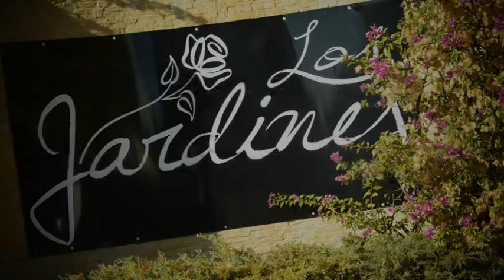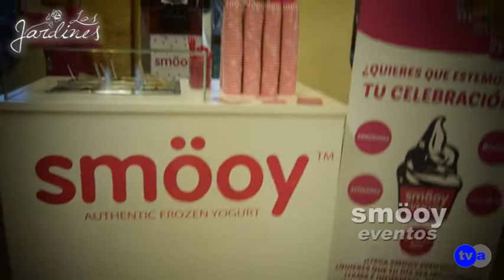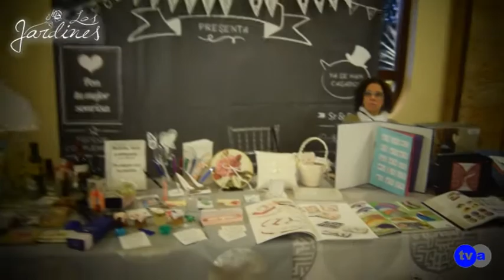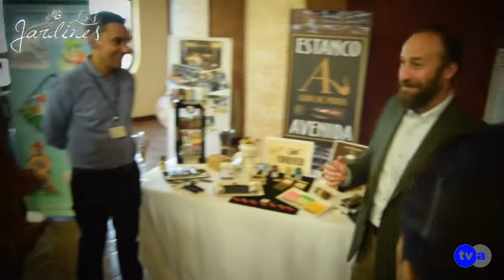II ENCUENTRO EVENTOS DE CALIDAD